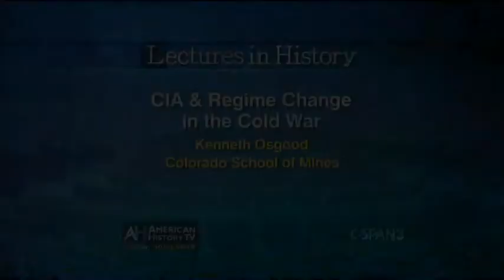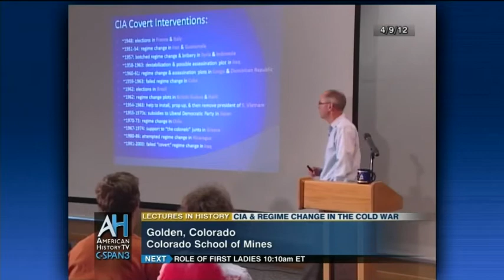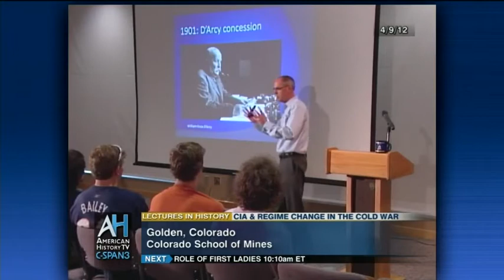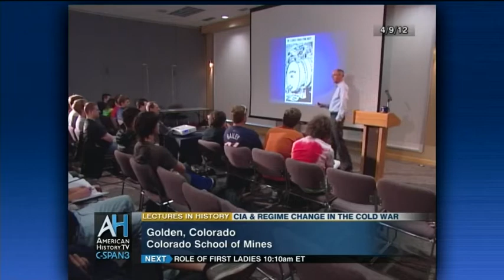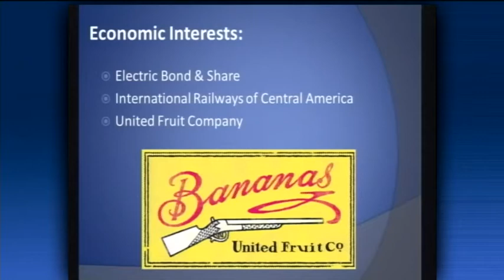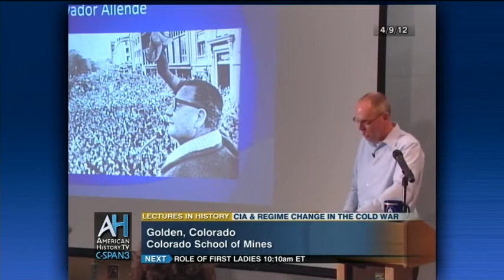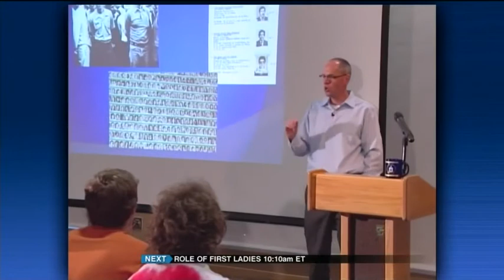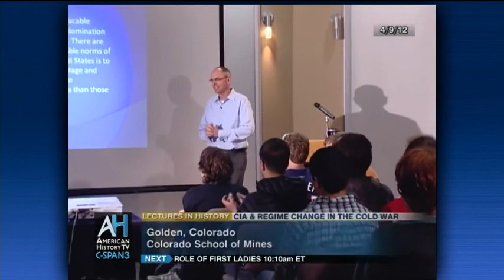The CIA and Regime Change in the Cold War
Lecture notes and timestamps below this description.

Colorado School of Mines Professor Kenneth Osgood looks at the CIA and Regime Change in the Cold War. Professor Osgood discusses several examples of the CIA’s involvement in covert regime change operations, including coups in Guatemala in 1954 and in Chile in 1973.

01:31 - Chile coup
02:50 - Arrest of Pinochet
03:15 - Iranian Revolution
05:05 - Guatemala coup and then civil war
07:20 - What this means for the US ideals
08:12 - list of CIA covert interventions - including Italy, Japan, and Iraq
11:07 - Overview of lecture
12:03 - Creation of the Central Intelligence Agency (CIA)
13:23 - Iran: Overthrow of Mohammad Mosaddegh and installation of the Shah through Iranian Revolution
29:52 - Guatemala (PBSUCCESS): Overthrow of Jacobo Árbenz Guzmán through civil war
36:46 - Chile coup: Overthrow of Salvador Allende
45:03 - What do we learn from all of this? CIA as rogue agency.
46:17 - Were these success stories?
47:36 - Events explained as a battle for economic resources
49:40 - Rationalization of anti-communism though "no meaningful evidence" exists of Soviet involvement, and US policy makers understood this
51:40 - "Total War" mindset of Cold War. Doolittle report
54:12 - Questions from students
--END--